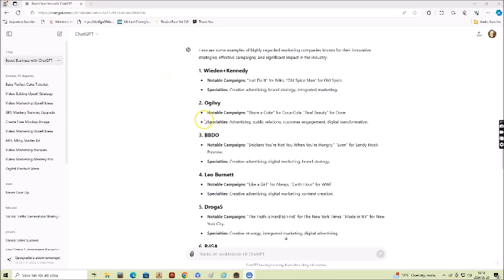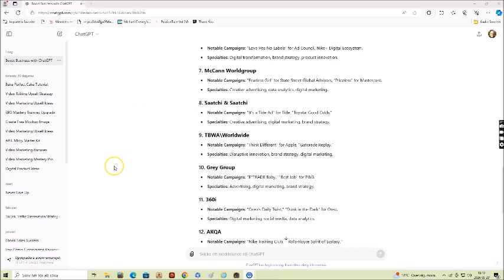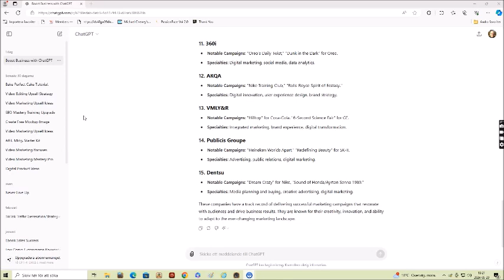3 Marketing Trends That You Might Not Be Aware Of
3 Marketing Trends That You Might Not Be Aware Of

Marketing trends and 3 marketing trends that you might not be aware of is what this video is about. Hi Tommy Olsson here. Thanks for checking out this video about marketing trends. .
One thing that I talk about in this video is Chatgpt and how it can make you money.

But it might not be what you think that I will share about that. Watch the whole video to find out what I mean.

I am not making any promises what so ever that you will make any money from the advice I am giving  in this video.These are my personal opinions and you should do your own research, and come to your own conclusions. Your results has to do with your work ethics. How much effort you will put into it, and how consistent you will be in your efforts.

i
Thank you for checking out this video on Marketing trends ..  I hope you feel like you have some value by watching this video. I will upload 3 videos per week and sometimes even more then that. My videos often includes tips for newbies as well on how to make money online. Feel free to give the video a thumbs up if you want to. Thank you so much.

Marketing trends
Marketing trends
Marketing trends